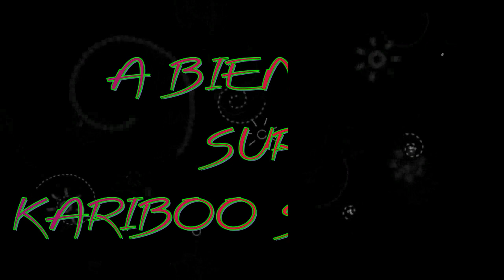POULET AU COMBAVA ET AU GINGEMBRE , façon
Une recette succulente de poulet au combava.